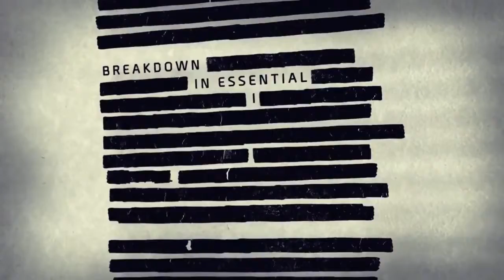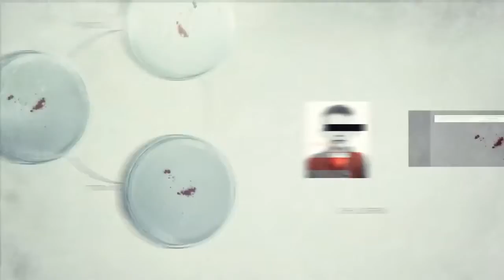Tom Clancy's The Division - Trailer (E3 2014, PS4, HD)